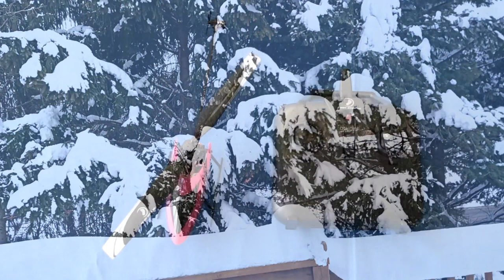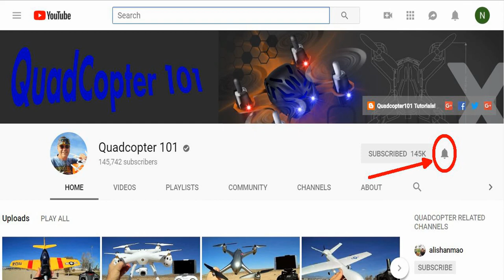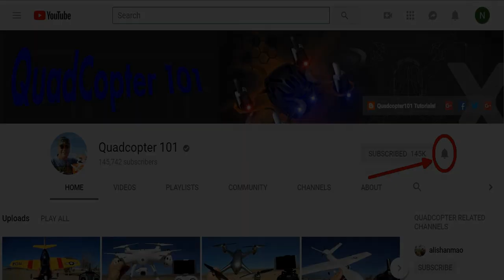RC Helicopter and Drone Basics, Part 1 Hover Tutorial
This is the first video in a series to help new pilots enter into the radio control (RC) hobby.   The tutorial helicopter that was used can achieve up to 15 minutes of flight time, and may be found . A beginner's RC helicopter was used in this tutorial, as the method of control is the same for both drones and helicopters.  The helicopter's advantage over a drone for beginners is that it is a much more efficient flier, and allows longer practice flight time per battery charge.

This series will focus on basic piloting skills for flying drones and helicopters.  We'll start with a discussion of transmitter flight controls, and how they are applied to fly the aircraft in hover.  In follow-on videos we'll examine yaw, horizontal translational flight, turning, and orientation tips.

MUSIC LICENSE
"Awel" by stefsax